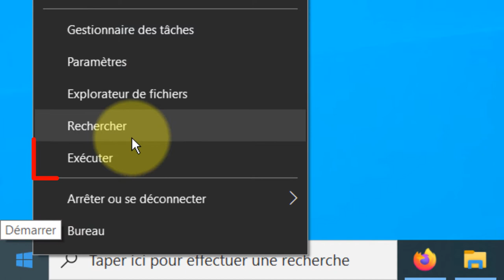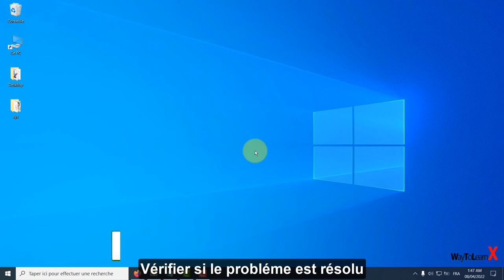Lecteur Windows Media ne fonctionne plus dans Windows 10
Dans cette vidéo nous allons voir comment résoudre le probléme de "Lecteur Windows Media ne fonctionne plus dans Windows 10"

Cette vidéo peut être utile pour les problèmes tels que:
- lecteur windows media ne fonctionne plus windows 7
- reparer windows media player windows 10
- windows media center windows 10 64 bits
- impossible de lire fichier audio windows 10
- configurer lecteur windows media
- lecteur windows media windows 8 ne fonctionne pas
- windows media player windows 11
- probleme lecture video windows 10